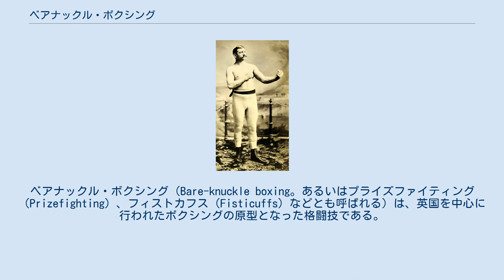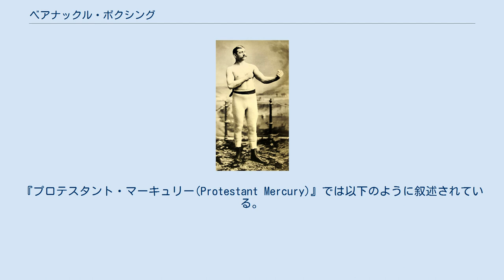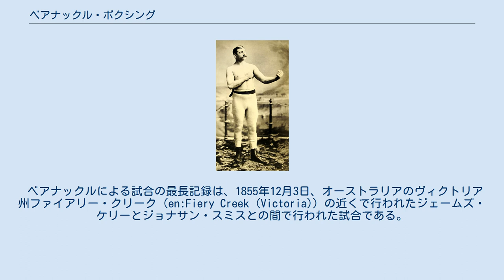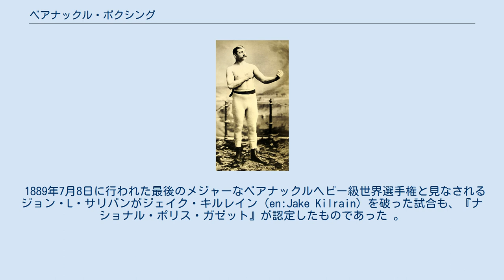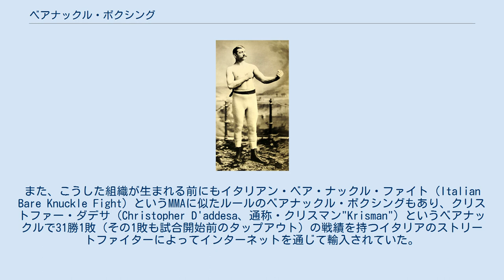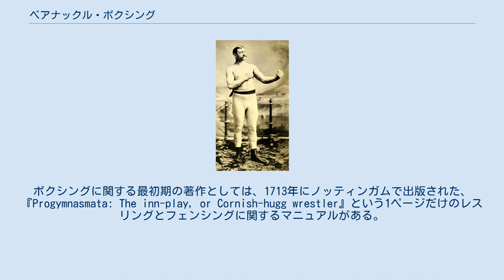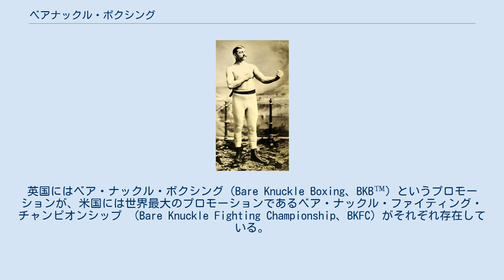ベアナックル・ボクシング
ベアナックル・ボクシング（Bare-knuckle boxing。あるいはプライズファイティング（Prizefighting）、フィストカフス（Fisticuffs）などとも呼ばれる）は、英国を中心に行われたボクシングの原型となった格闘技である。
 二人の人間がボクシンググローブなどを拳に装着せずに素手で対戦する。
ただし、ストリートファイトとは異なり、ダウンした相手への攻撃を禁止するなどルールが存在しており、18～19世紀頃のルールの大部分はロンドン・プライズ・リング・ルール（英語: London Prize Ring Rules）によって規定されていた。
 その後21世紀に復活させる動きが現れ、現在アメリカのベア・ナックル・ファイティング・チャンピオンシップ（英語: Bare Knuckle Fighting Championship）（BKFC）とイギリスのベア・ナックル・ボクシング(Bare Knuckle Boxing, BKB™)の二つの団体が存在している。
 ボクシングの歴史を記した『ピューギリスティカ（Pugilistica）』によると、イングランドにおけるもっとも古いプライズファイティングの記録は1681年であるという。
『プロテスタント・マーキュリー(Protestant Mercury)』では以下のように叙述されている。
 イングランド初のベアナックルのチャンピオンとなったのはジェームズ・フィグという人物で、彼は1719年にタイトルを獲得して1730年に引退するまでタイトルを保持し続けたという。
1719年に彼は「ピューギリスティック・ファウンデーション（pugilistic foundation, 拳闘協会）」を設立し、自らを「崇高なるディフェンス技術の専門家（a professional in the Noble Science of Defense）」として拳・剣・六尺棒の用法をボクサーたちに教えた。
その後、彼の教え子であるジャック・ブロートンによってロンドン・プライズ・リング・ルールが整えられることになった。
この時代の著名なチャンピオンとしてはジャック・ブロートン(en:Jack Broughton)、エリザベス・ウィルキンソン、ダニエル・メンドーサ(en:Daniel Mendoza)、ジェム・ベルチャー(en:Jem Belcher)、ヘン・ピアース(en:Hen Pearce)、ジョン・ガリー(en:John Gully)、トム・クリッブ(en:Tom Cribb) 、トム・スプリング(en:Tom Spring)、ジェム・ワード(en:Jem Ward)、ジェームズ・バーク(en:James Burke)、ウィリアム・”ベンディゴ”・トンプソン(en:William "Bendigo" Thompson)、ベン・カウント(en:Ben Caunt)、ウィリアム・ペリー(en:William Perry)、トム・セイヤーズ(en:Tom Sayers)、ジェム・メイス(en:Jem Mace)等がいる 。
 ベアナックルによる試合の最長記録は、1855年12月3日、オーストラリアのヴィクトリア州ファイアリー・クリーク（en:Fiery Creek (Victoria)）の近くで行われたジェームズ・ケリーとジョナサン・スミスとの間で行われた試合である。
17ラウンドの末にスミスが降参した時点で6時間15分が経過していたという 。
 ベアナックルファイターのジェム・メイスは、史上最長のプロのキャリアを持つ選手として記録されている。
 彼は60代に至るまで35年以上にわたって闘い続けたという。
1909年に最後のエキシビジョンを行った時、彼は78歳であったと記録されている。
 米国においては、2018年3月20日にワイオミング州が初めて合法化するまで、プロのベアナックルボクシングは連邦法においても州法においても違法とされていた。
それ以前には、タブロイド紙の『ナショナル・ポリス・ガゼット（en:National Police Gazette）』が、非合法ながら1880年代を通して試合を組んでチャンピオンベルトを発効しており、アメリカにおけるベアナックル・ボクシングの主要な認定組織であった。
 1889年7月8日に行われた最後のメジャーなベアナックルヘビー級世界選手権と見なされるジョン・L・サリバンがジェイク・キルレイン（en:Jake Kilrain）を破った試合も、『ナショナル・...